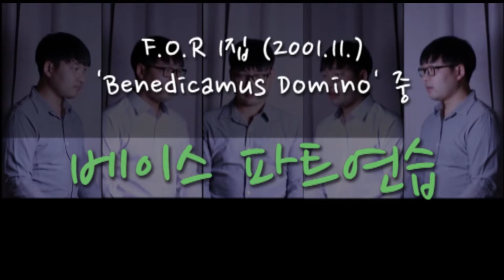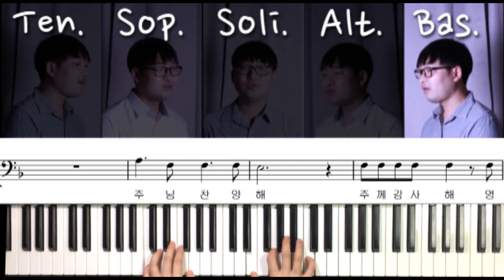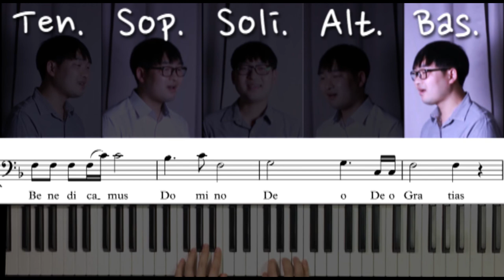544 Benedicamus Domino _ 베이스 ( Bass ) 파트연습 _ 야훼이레 _ 시노디아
544 Benedicamus Domino _ 베이스 ( Bass ) 파트연습 _ 야훼이레 _ 시노디아

가톨릭 성가집 야훼이레 중 성가 544번, Benedicamus Domino 를 김건우 미카엘이 부르는 베이스 파트연습 영상입니다.

원래 테너와 베이스는 올릴 계획이 없었으나 부분적이라도 테너 베이스의 파트를 듣고싶어 하시는 분들이 계셔서 올립니다. 편의에 따라 대부분의 2부 부분을 소프라노와 알토 파트로 불렀으나 이는 각 성가대 상황에 따라 변경하시면 됩니다.
또한 솔리스트 파트 역시 성가대 상황에 맞추어 소프라노나 테너 중 1~2분이 불러주시면 될 듯 합니다.

하루 빨리 covid-19 사태가 해결되기를 기도하는 마음으로 불렀습니다.

* 가사
Benedicamus Domino Deo Gratias

생명이 움트는 새벽 소리에 우리는 눈을 뜨며
오직 감사의 마음으로 또 하루의 첫 순간을 주님께 모두 드리네
해맑게 떠오른 아침 햇살처럼 주님께 향한 사랑
깨끗한 마음으로 또 하루의 큰 사랑에 감사와 찬양 드리네

주님 찬양해, 주께 감사해
영원한 주님의 숨결이 나의 영혼을 깨우시기에
새로운 생명으로 내 영혼을 깨우시기에

또 하루의 은총의 영광과 찬미를,
새 생명의 은총에 감사를, 알렐루야

* 곡 정보
 - 작사 : Fr. 연광흠 바오로
 - 작곡 : 김현주
 - 노래 : 김건우 미카엘
 - Piano & Bell : 홍효림 마리아